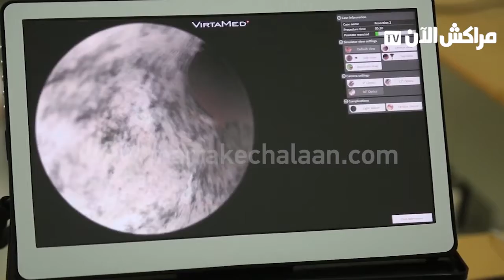قافلة المحاكاة الجراحیة تواصل جولتھا التكوینیة وتحط الرحال بمدينة مراكش 🔔